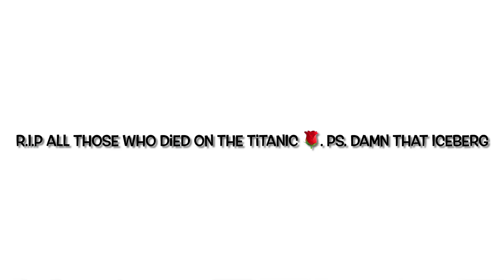Titanic Sinking percentages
Thx to @Afki_alfi_Minecraft for the idea I rlly appreciate it! Sry for not have posted in a while I’m going to try to get more consistent! Pls enjoy the vid!